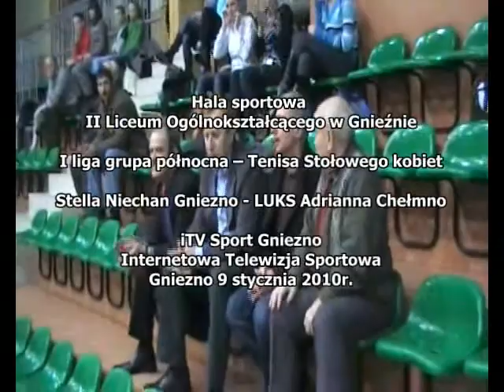Stella Niechan Gniezno - LUKS Adrianna Chełmno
Hala sportowa II Liceum Ogólnokształcące w Gnieźnie
I liga grupa północna  Tenis Stołowy kobiet